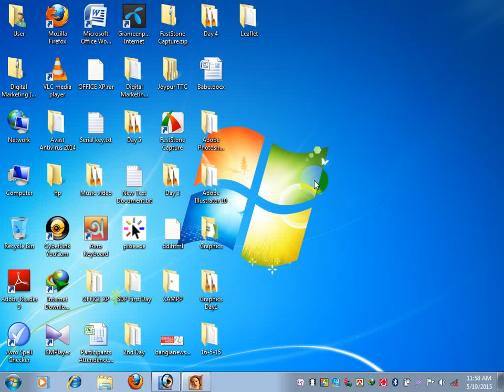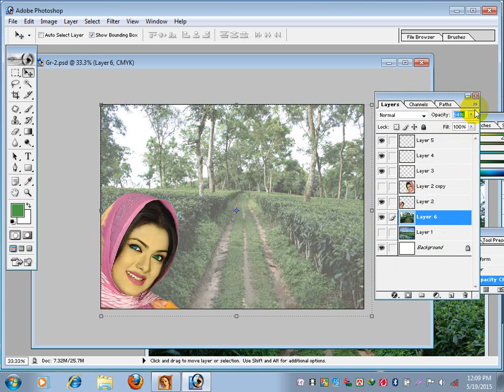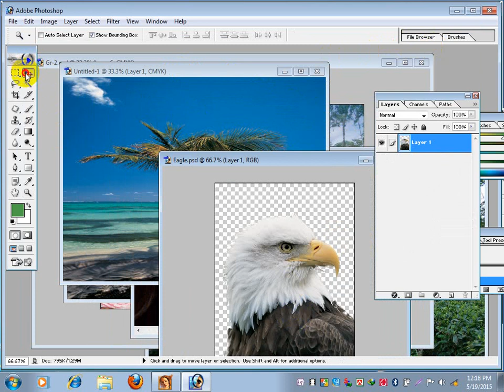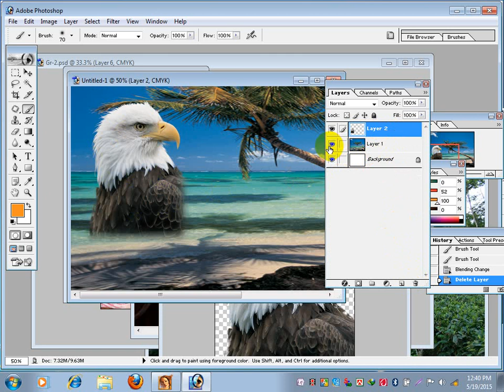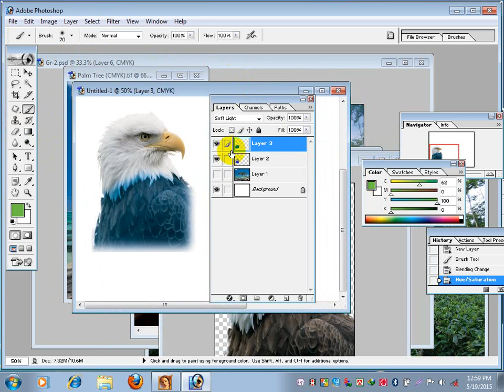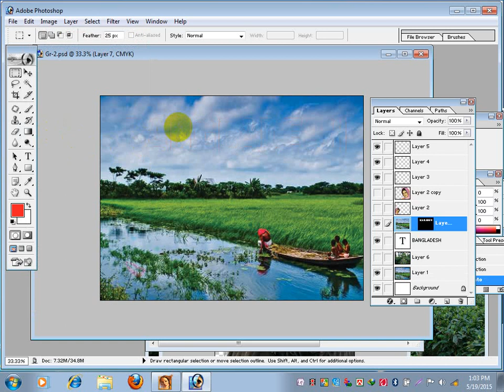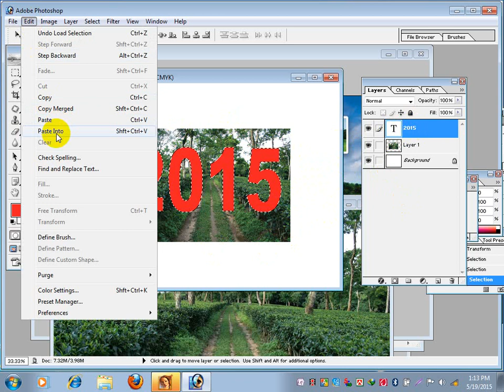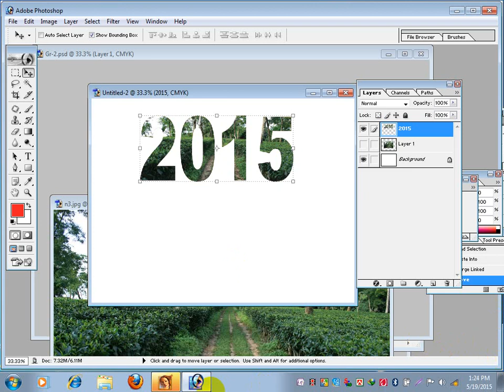graphics design bangla tutorials 2021, Photoshop 7 (part 12)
This video made from Skill development project in Bangladesh.